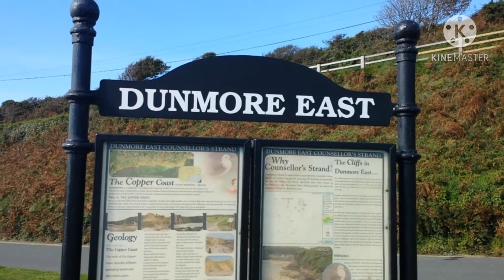Dunmore East Co. Waterford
Absolutely Fabulous!!